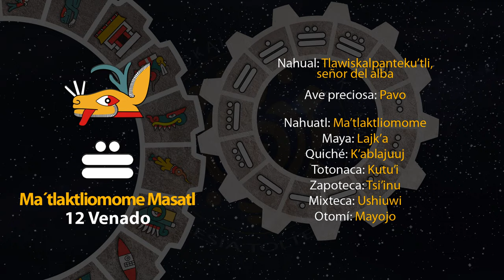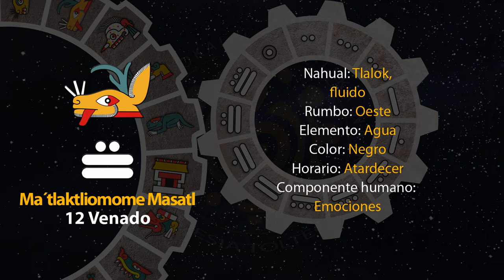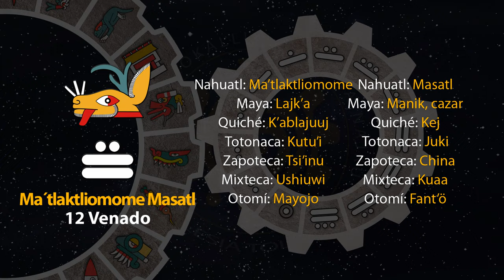El tonal de hoy es "12 Venado - Ma´tlaktliomome Masatl" 14/02/24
19 de Iskalli
Año 7 Agua
49 del 19 Atado
5145 del Quinto Sol

14 de febrero de 2024.